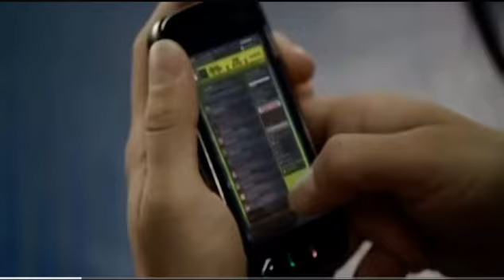Black Eyed Peas - I got a feeling - Uncensored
RailMel44 - Capturing the Dynamic Power of 1980s UK Trains - Diesel, Electric, and Shunting Galore!"Step into the past and witness the electrifying railway scenes of 1980s!

Step into a world of railway fascination on our captivating YouTube channel, where history is unveiled through meticulously curated videos spanning the 1980s to the 2000s. Immerse yourself in the vibrancy of industrial Britain, where railfreight orchestrates a symphony of connectivity. Traverse the diverse landscapes of the UK and Europe, where the seamless dance of diesel and electric locomotion defines the art of transportation. Our videos offer a unique perspective, capturing the emergence of new locomotives, celebrating the enduring legacy of steam, and showcasing the architectural marvels of railway stations. Join us as we blend history, and professionalism, into an engaging exploration of railway heritage.

Original UNEDITED Analogue video footage from the UK railways, 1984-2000's, .The videos highlight a lost history of Diesel / Electric passenger and freight usage across the United Kingdom.

All footage taken personally by RailMel44 who has dedicated a lifetime to railway travel, photography and videography. Many long forgotten diesel locomotives, a variety of liveries and unusual shots including diesel loco push / pull units, and multiple coupled locomotives. Full details of the dates and locations (with any other notes) all locomotives featured in these videos are available. We hope you enjoy the series we are creating, of all our archive footage, we have much much more unedited content for you to enjoy.